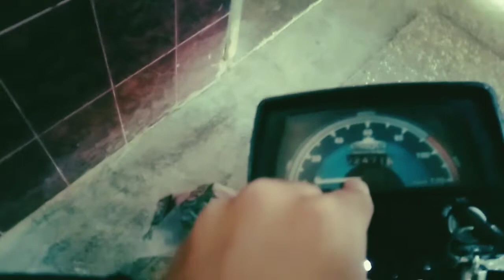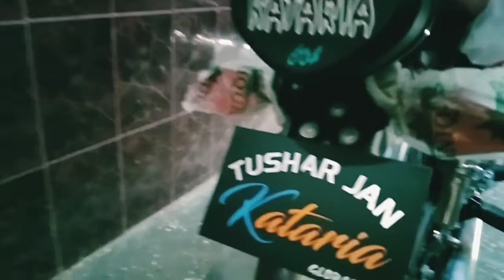VLOG #2 |LOOK AT MY BEAUTY| MY BIKE FOR MOTO VLOGS•